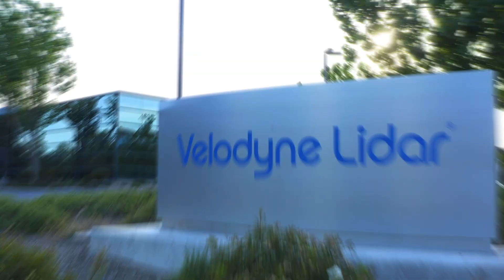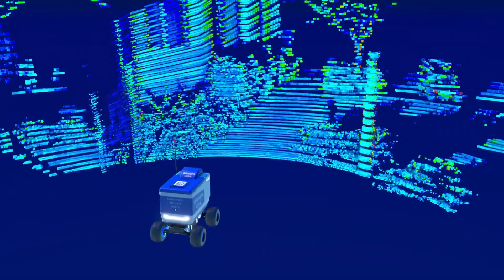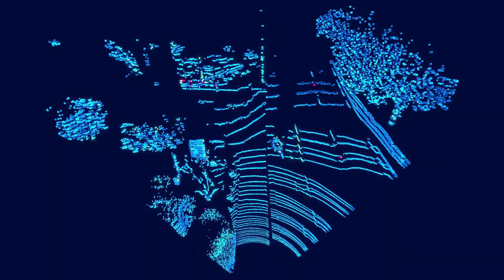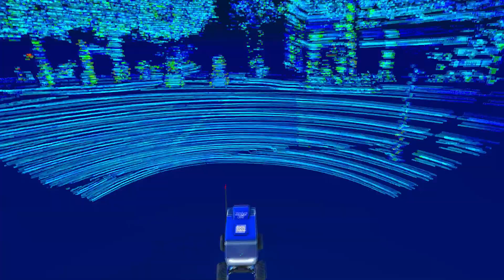Autonomous Mobile Robots (AMRs) Enabled by Velodyne Lidar's Sensors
Nandita Aggarwal, Senior Lidar Architect & Dev. Engineer, explains how Velodyne Lidar's sensors help advance autonomous mobile robot (AMR) technology, including a comparison of 3D lidar to currently used sensor stacks for robotics. Nandita explains why 3D lidar helps autonomous robots to perform better and more efficiently in a wider variety of conditions.

0:00 Intro
0:10 What is your role at Velodyne?
0:45 What are the limitations of current AMR sensors?
1:19 How does Velodyne Lidar help advance mobile robots?
2:26 How does Velodyne Lidar increase power efficiency?
2:54 When will mobile robots begin to use advanced 3D lidar?